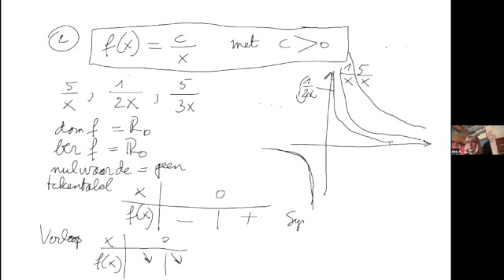1373 FUNCTIE met VOORSCHRIFT f(x) = c/x voor SIMON 😎